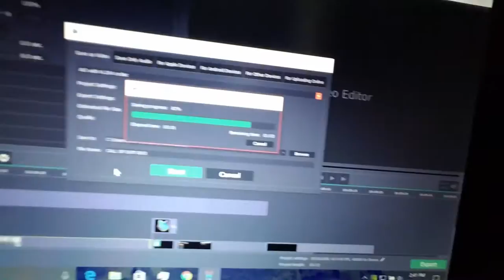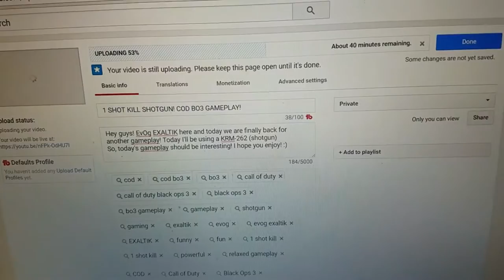Samsung Galaxy S7 as a VLOGGING CAMERA?! CAN YOU VLOG WITH A PHONE?! -vlog #8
Hey everyone!
CAN A SAMSUNG GALAXY S7 BE A GOOD VLOGGING CAMERA?! Let's find out in this video!!!